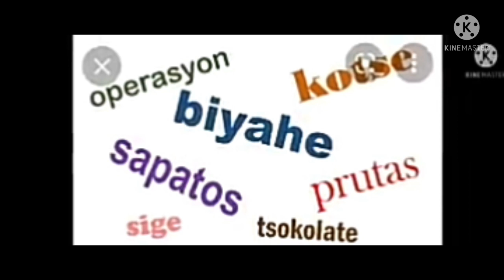about the Philippines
The Philippines, officially the Republic of the Philippines, is an archipelagic island country in Southeast Asia. It is situated in the western Pacific Ocean, and consists of about 7,640 islands, that are broadly categorized under three main geographical divisions from north to south: Luzon, Visayas, and Mindanao.